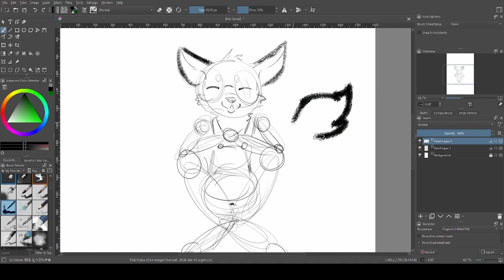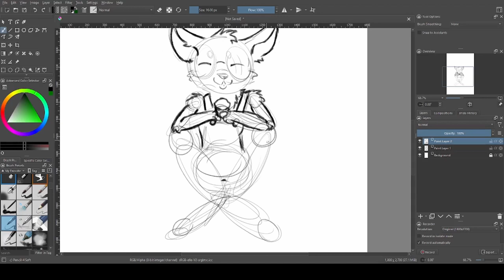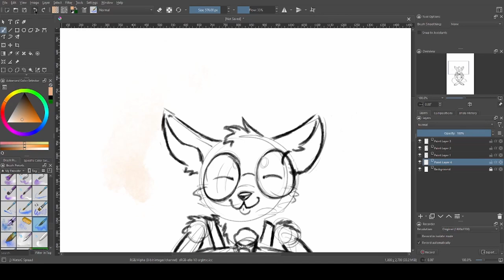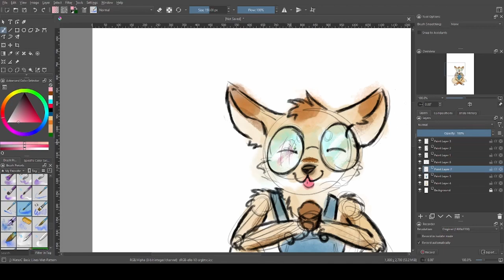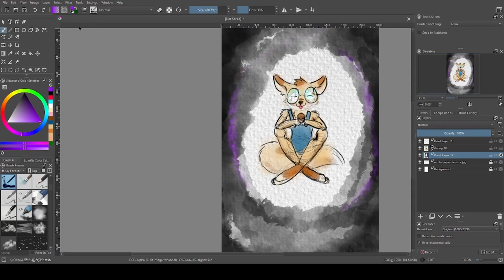The Muffin timelapse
It was a rainy day, so I decided to make muffins. So of course I had to colour a quick sketch of Glacier enjoying one.
I just love the way ink and watercolor looks digitally!